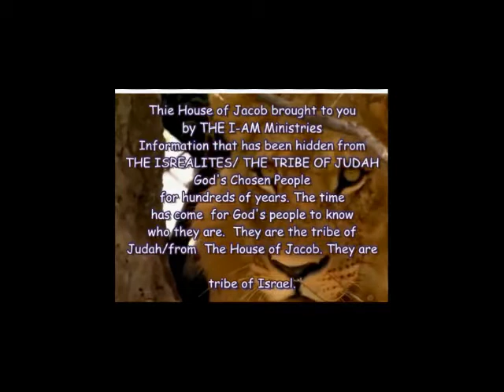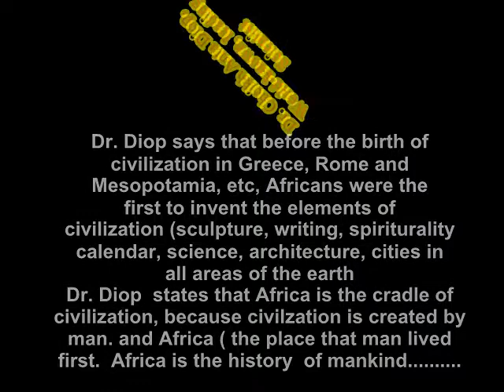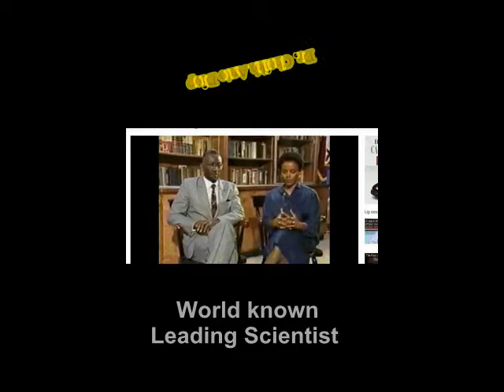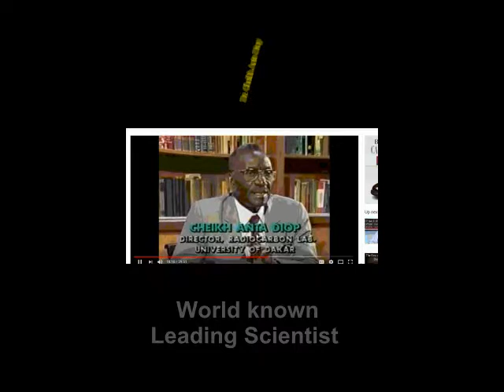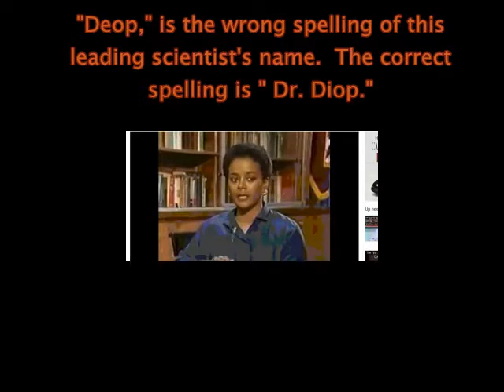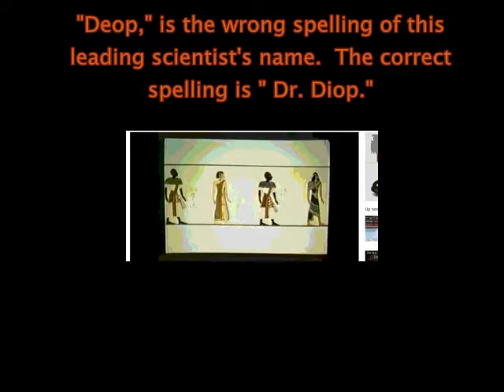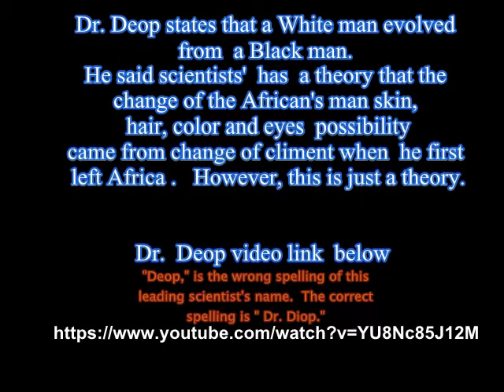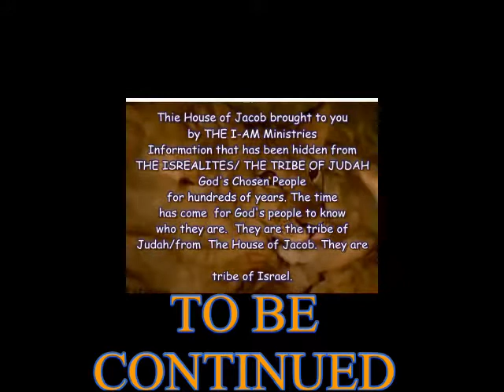THE HOUSE OF JACOB P1 EDITED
THE I-AM MINISTRIES, INC  IS A 501(c)(3) Nonprofit, Tax-exempted Organization